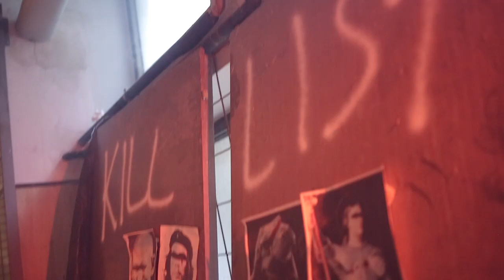Sanctum - larp video by Gabriele Giannini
SANCTUM - a larp by Terre Spezzate
UNA MISCELA ESPLOSIVA DI
LARP, CULTURA POST-APOC, MUSICA E DIVERTIMENTO